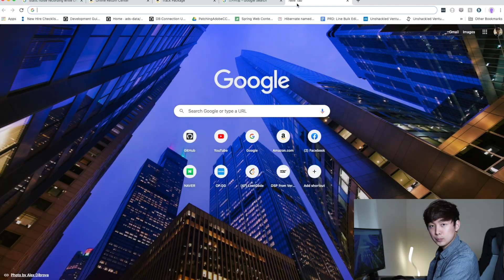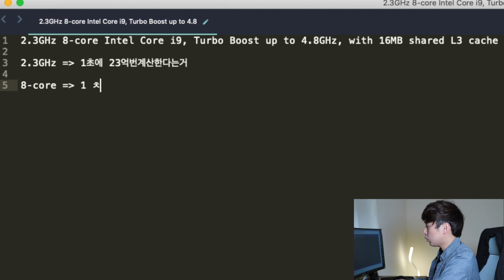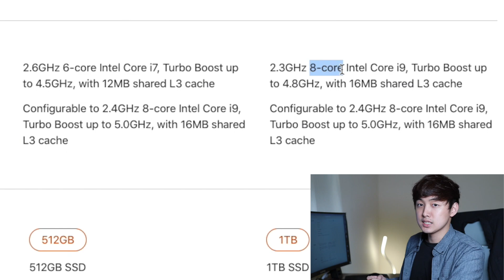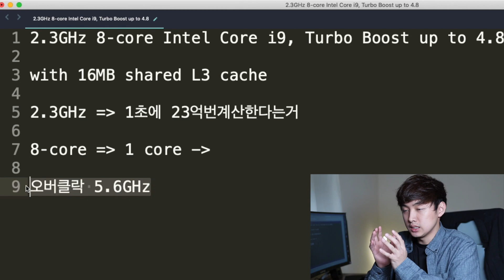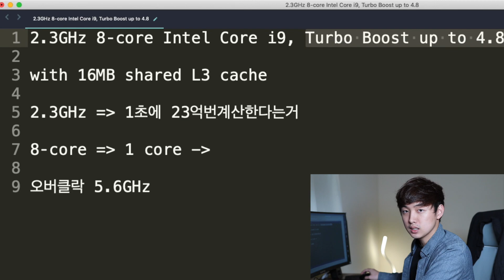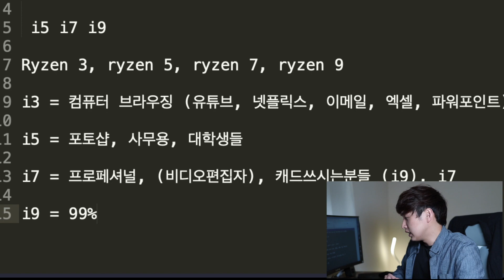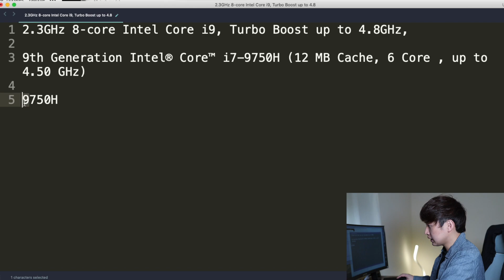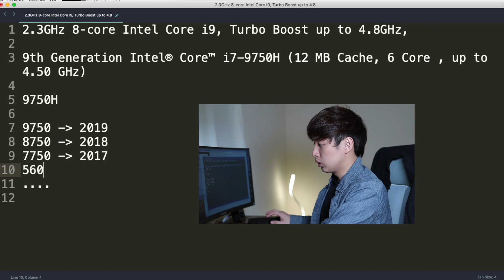무슨 컴퓨터 사야하냐 (CPU)